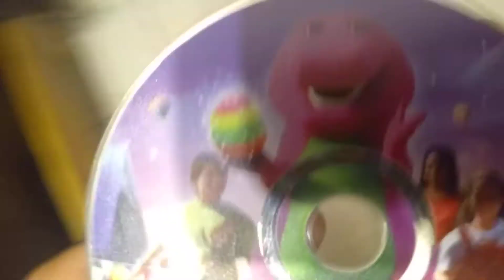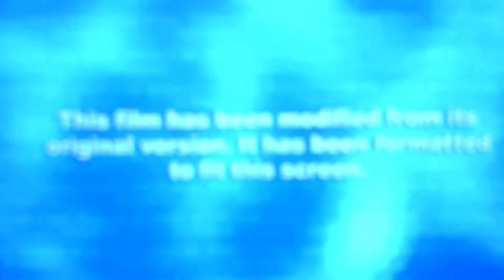opening to Barney's great adventure 2003 dvd